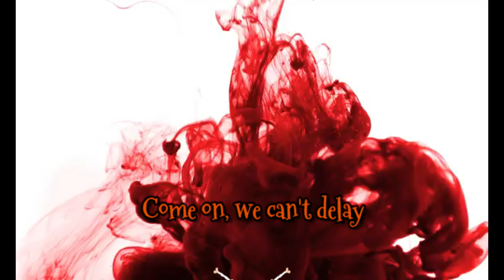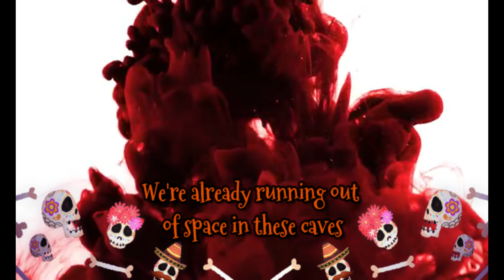~Do you want to hide a body - Lyrics~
Wanted to make a video for my sister for her birthday on Halloween!! My family always thought of my sister when we first heard the parody of Do you want to build a snowman. So when I found this full length song parody I thought it was perfect to make it for my sister ;) And I got new effects, day of the dead so thought was fitting as well with the skulls and bones :) Hope you enjoy it!
Happy Birthday sis!

Song parody by: Carmen -Mary Medley- (She sung it all, did lyrics for teen and adult Anna)

All the video and audio clips used are © their respective owners Copyright Disclaimer Under Section 107 of the Copyright Act 1976, allowance is made for "fair use" for purposes such as criticism, comment, news reporting, teaching, scholarship, and research.